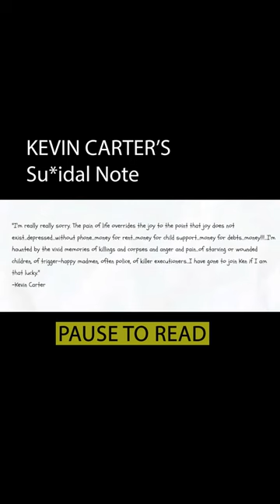The Tragic Story Behind "The Vulture and the Little Girl" Photograph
Discover the heartbreaking story behind the iconic photograph "The Vulture and the Little Girl" taken by Kevin Carter in Sudan. Learn about the circumstances surrounding the photo and the impact it had on Carter's life.